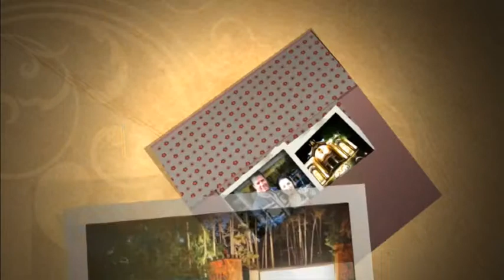Subotica danas by Nataša - Milimir Vujadinovič, član GV za oblast socijalne zaštite